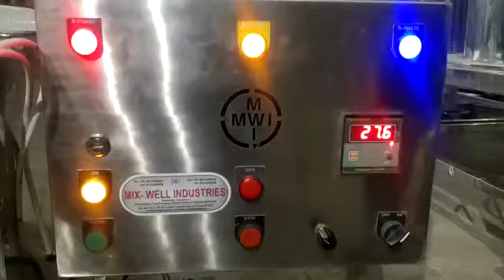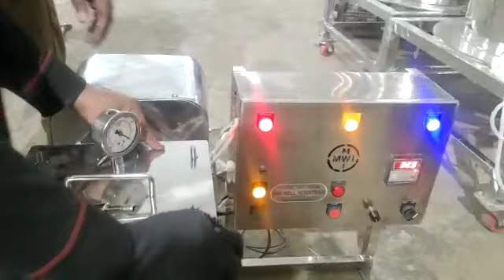20 February 2023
mwi mini ribbon blender for labs